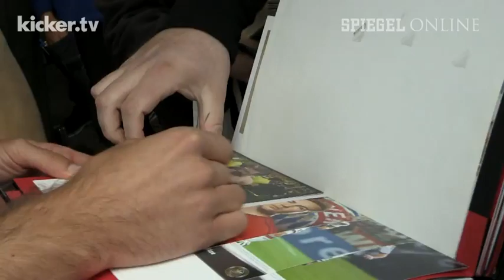Löw: "Frage nach Castro ist berechtigt, aber..." - kicker.tv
Löw: "Frage nach Castro ist berechtigt, aber..."

Joachim Löw kann verstehen, warum viele Gonzalo Castro gerne wieder in der Nationalelf sehen würden. Am Mittwoch sprach der Bundestrainer über den Dortmunder - aber auch über einen, der es für Castro beim DFB nicht gerade leichter macht.